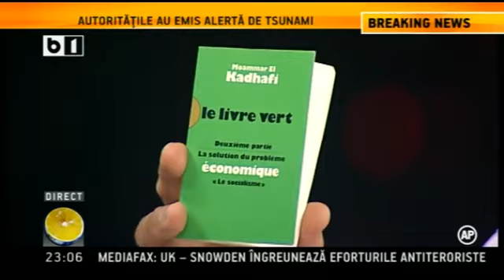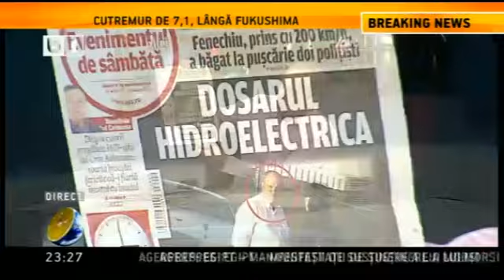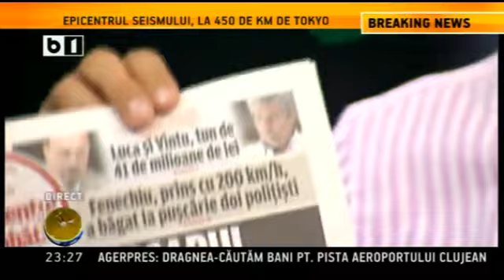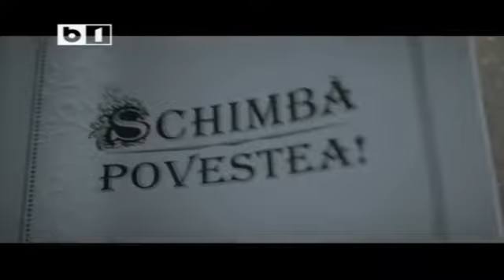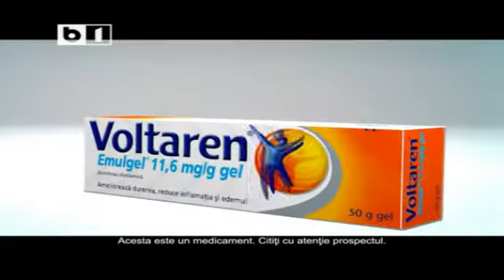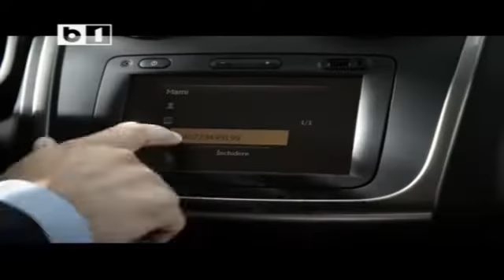Lumea lui Banciu - 25 octombrie 2013 - emisiune completa